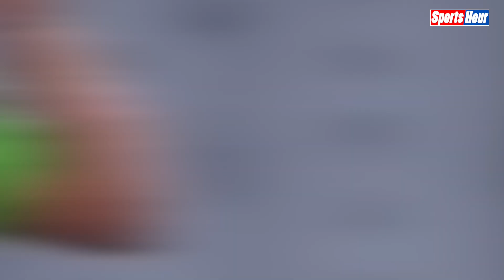पाकिस्तानी गेंदबाज के विकेट लेकर ‘कोरोना स्टाइल’, में मनाया जश्न, धोए हाथ, पहना मास्क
क्रिकेट के मैदान में बल्लेबाजों, और गेंदबाजों का अपना-अपना स्टाइल होता है। कोई बल्लेबाज शतक या अर्धशतक लगाने के बाद अपने स्टाइल में खुशी मनाता है और दर्शको का अभिवादन करता है।